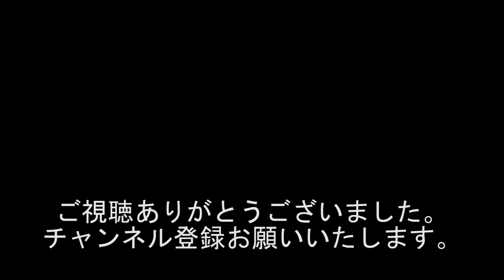『スーパーライフ 楽しいです!!! おすすめはゲソの天ぷらです!!! ポイントカードは作りません!!!』1389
出演者
宮崎げんき
黒井博之
天然もろこし関根